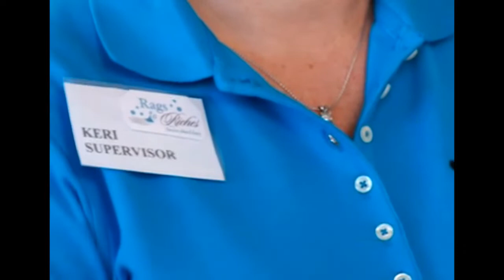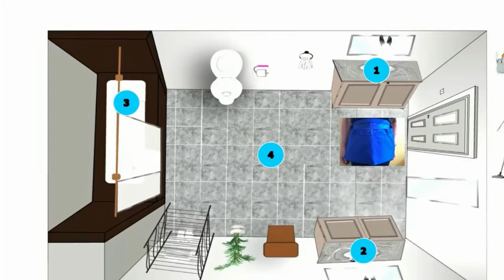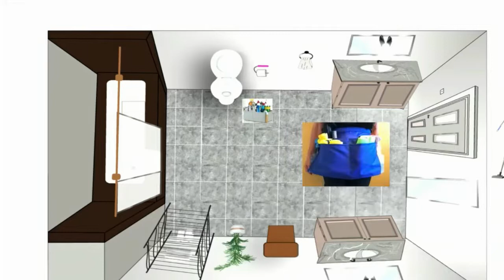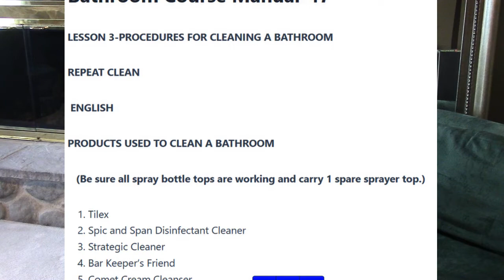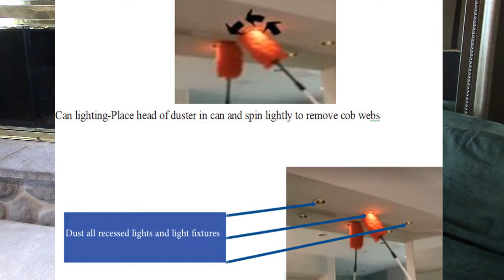Paradigm shift in housecleaning training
The majority of residential cleaning services do the majority of their housecleaning training in the field (the home of a customer, friend or their home).  It is mandatory, in my opinion, that some one-on-one coaching takes place in a home with a cleaning trainee but not 100%.  This video explains why comprehension and retention is improved when doing 75% of the training before the trainee ever picks up a cleaning cloth in your office or on-line in their home.  This video also explains what needs to be covered and how in your house cleaning training kit.